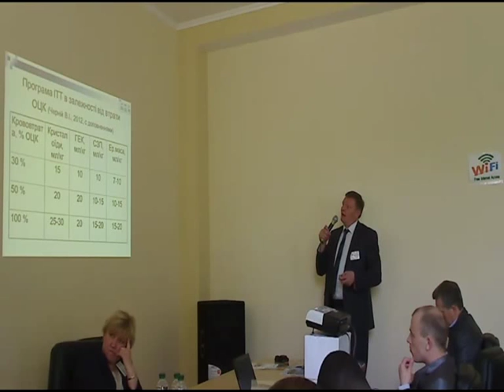Чи є місце для колоїдно-гіпертонічних розчинів в практиці інтенсивної терапії? О.А.Галушко